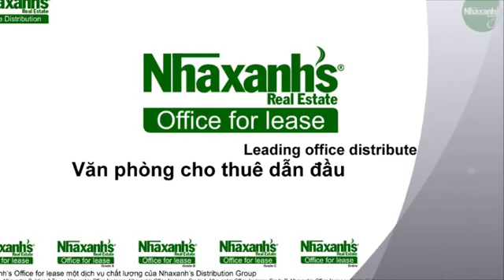Cho thuê văn phòng ảo tại đường Lê Lai, Quận 1, Tp.Hồ Chí Minh